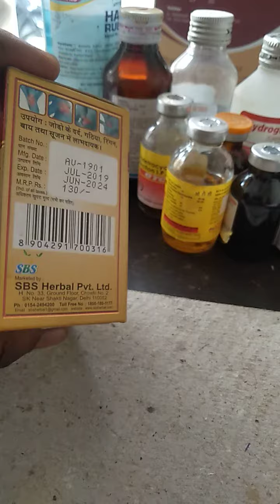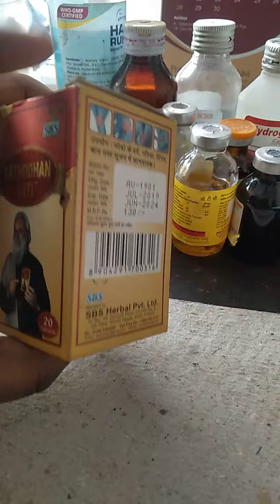Arthodhan Vati Uses | Benefits | Doses | Precautions | Side Effects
Arthodhan Vati | Arthodhan Vati Uses In Hindi | Arthodhan Vati Used | Arthodhan Vati Use Kaise Kare | Arthodhan Vati Side Effects |